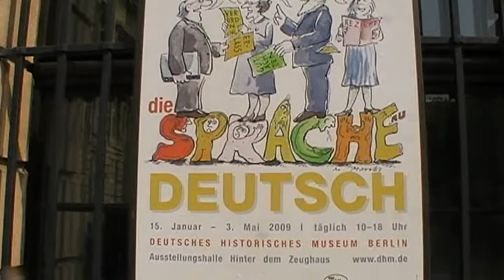Anzeigende Sprachverwirrung im Deutschem Historischem Museum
Was ist der Dienst ~ dem ich am Menschentum tue ~ leiste?
Ich sehe den Menschen nach eingängigen Denkeinkunden im Menschenwesentlichem in einer sprachlichen Verwicklung. Ich gebe den Menschen wordthendthwickelne Gleichnisse ~ welche Mensch aus Wordthverwicklung endthwickeln mögen ~*~ Ich danke dem Wordth ~ dass ich solche göttliche Ähre kriege ~ kriegdth habe ~*~ Das Wordth issdth gleich Godth nach dem neuen Testamendth ~ das vor dem Gerichdth so der Verfassung als heilig gildth ~*~ Endthwickeltes deutsch weiss ich ~ sehe ich als Heillandwortweise ~*~ Dass das Land kaputtgewirtschaftedth issdth ~ wirdth ~ weiss ich mindestens nach einem Bodenökotoxikologie orientiertem Studium ~ sowie nach
wissenschafdthlicher Tätigkeit im Bodenschutz ~*~